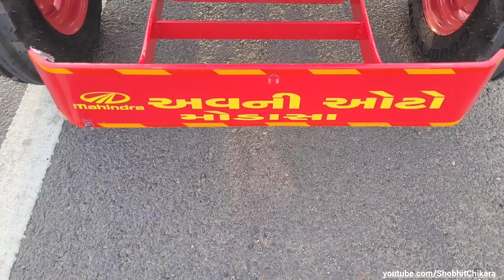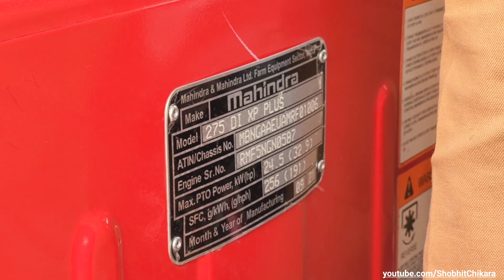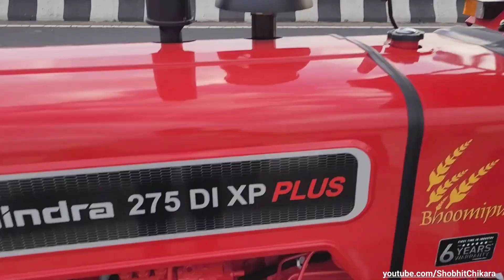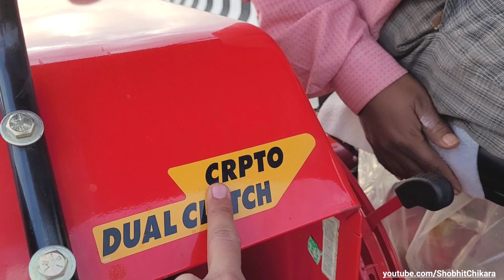आज की डिलीवरी 1000 किलोमीटर दूर गुजरात से | Delivery of Mahindra 275 Xp Plus Power Steering